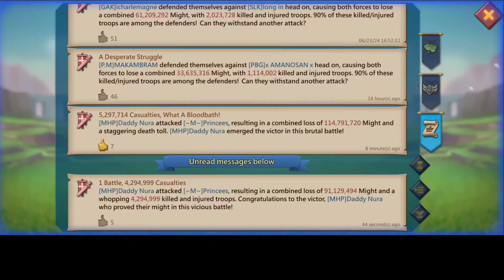More Deadly Hits || Nasty Soloes & Big Bloodbaths || Lord's Online Taiwan Sv